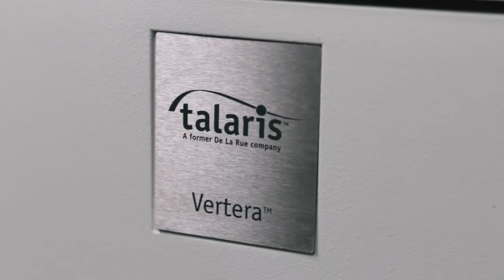Talaris Vertera TCR Solution Overview